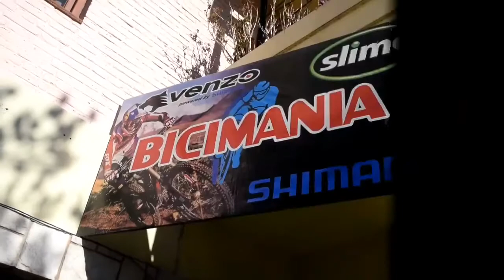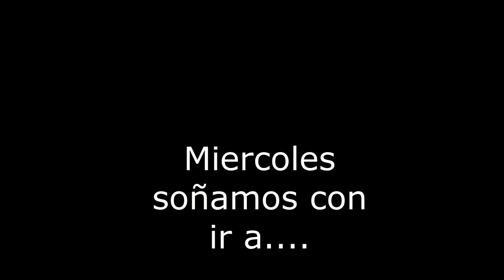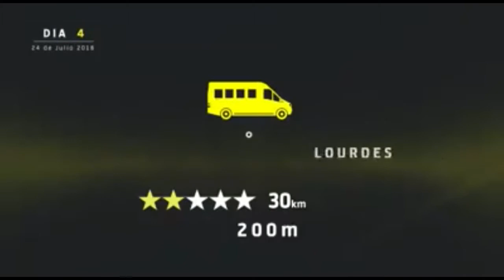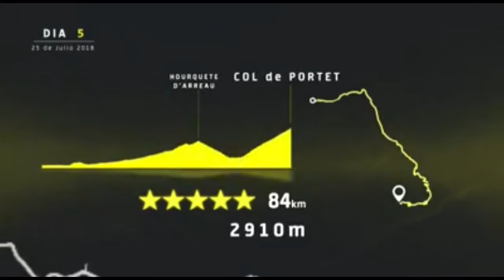Semana 23 2018 resumen de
Rumbo a Copa Carlos Paz